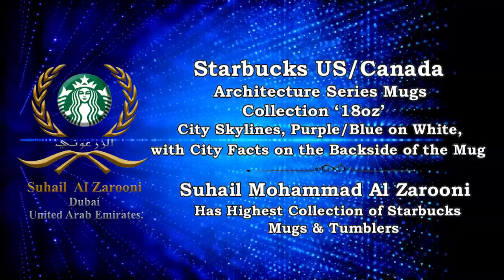Collection of Starbucks US/Canada Architecture Series Mugs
Suhail Muhammad Al Zarooni has more then 4,000 Starbucks Mugs, Cups and Tumbler.

Suhail Muhammad Al Zarooni
(Hobby turn’s U.A.E Businessman to a World Record Holder)

Suhail Muhammad Al Zarooni is a Guinness World Record Holder, A Philanthropist, An Author, An Emirati Collector and Businessman from the United Arab Emirates (UAE).
He is the First-Ever Emirati after the Royal Family of United Arab Emirates (UAE) to be awarded a Guinness World Record Holder’s Certificate twice and also the First-Ever Emirati who has been conquered the Life Time Achievement Award at the Parliament of the United Kingdom of Great Britain and Northern Ireland, House of Lords twice. He is a First-Person in the World whose Picture came in the Guinness World Record Book in Arabic Dress.
He is a Chairman Al Zarooni Foundation, Brand Ambassador of Dr. APJ. Abdul Kalam International Foundation (Abdul Kalam was an Indian aerospace scientist and politician who served as the 11th President of India), Ambassador at Large of International Human Rights Commission (IHRC), UAE.
His Interviews and Articles have been published in Newspapers and Magazines from all over the world with different languages some of which are in Arabic, English, German, Russian, Urdu, Malayalam, Hindi, Georgian, Pashto, Sindhi, Armenian Language and many more. He has attracted titles from Newspapers and Magazines such as the (King of Model Cars - The 5 Million Dollar Man – The Pearl of U.A.E - The Man Who Has Everything – King of Collector).

Suhail Muhammad Al Zarooni is also Planning to Break Two World Records in the Near Future and Even His Sons are also Making few World Records. He is Making His own Private Museum that Holds all His Collections. "He Collects Anything that Sparks His Interest. He can't make up His Mind, so He Ends up Collecting Everything."
49 Years of United Arab Emirates is Progress, Success and Achievement of Ambitions all of this is by our Leading Rulers. “Forever, Proud to be An Emirati”.

He Collection are Ramadan Edition, Christmas Edition, Diwali Edition, Easter Edition, Valentine's Day Edition, Limited Edition, Halloween Edition and many more...

"Starbucks Corporation is an American Multinational Chain of Coffeehouses and Roastery Reserves Headquartered in Seattle, Washington. As the world's largest Coffeehouse Chain.
The First Starbucks was opened in Seattle, Washington, on March 30, 197 by Three Partners who met while they were Students at the University of San Francisco. English Teacher Jerry Baldwin, History Teacher Zev Siegl, and writer Gordon Bowker were Inspired to Sell High-Quality Coffee Beans and Equipment by Coffee Roasting Entrepreneur Alfred Peet after he taught them his Style of Roasting Beans".